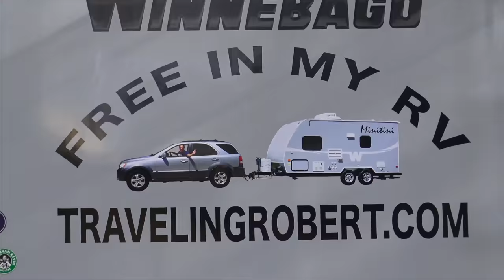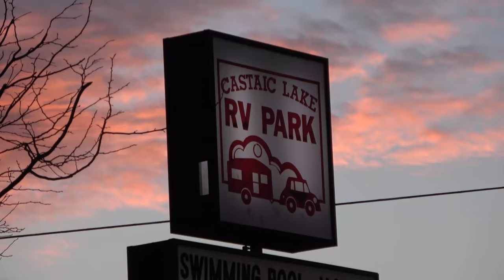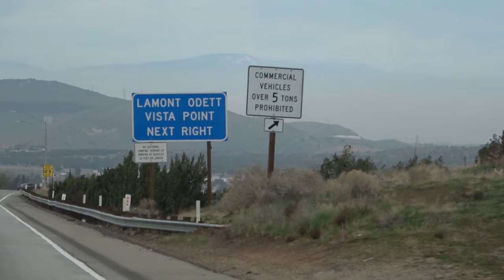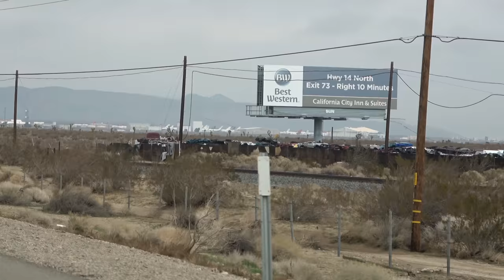The West 2019 Part 12: Hollywood and Other Filming Locations in Southern California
We begin the trek back east, stopping by Castaic Lake, near Santa Clarita. We visit the Vasquez Rocks of Hollywood fame, then Hollywood itself, ending the day with a beautiful sunset from the Griffith Observatory.